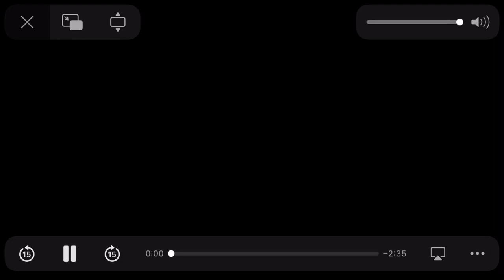L'illusioniste Bande Annonce